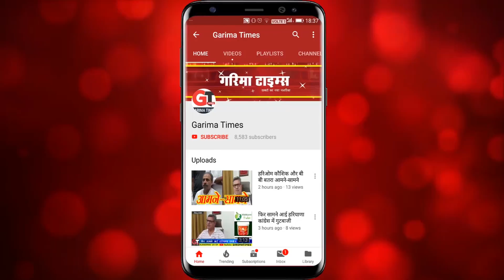समर्पण यूथ क्लब ने लगाया बप्पा का पंडाल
हुडा काॅम्पलैक्स में शुरू हुआ गणेश महोत्सव